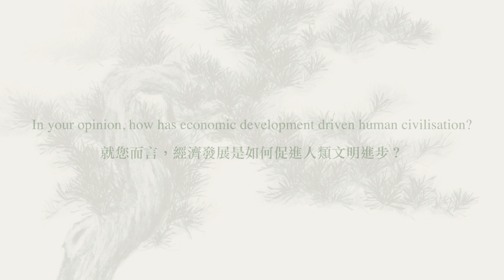LUI Che Woo Prize : Interview with Prof. Andrew Yao 「呂志和獎」：訪問姚期智教授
Professor Yao is a world-renowned computer scientist and pioneer in cryptography and quantum computing.  He was recipient of the Turing Award in 2000 and to date the only Chinese scientist receiving this highest honor in computer science. Professor Yao served on the faculty of MIT, Stanford, UC Berkeley and Princeton University before leaving Princeton in 2004 to join Tsinghua University. At Tsinghua, Professor Yao founded an elite undergraduate CS program (the “Yao Class”) in 2005, and another elite AI program (the “Zhi Class”) in 2019. He founded IIIS (Institute for Interdisciplinary Information Sciences) in 2011 and built it into a world-renowned interdisciplinary research center, including a cutting-edge quantum computing laboratory. In 2018, Professor Yao established the Turing AI Institute (Nanjing) and the Core Technology Institute (Xian) to enable close innovation partnerships with municipalities. In 2020, he established the Shanghai Qi Zhi Institute to undertake AI-inspired fundamental research across disciplines. Professor Yao is a member of the Chinese Academy of Sciences, and foreign member of the US Academy of Sciences.

姚期智教授是世界著名電腦科學家，公認為密碼學及量子計算的國際先驅。2000年榮膺圖靈獎（電腦科學的國際最高獎），是迄今惟一獲此殊榮的華裔科學家。他先後任教于美國麻省理工學院、史丹福大學、加州大學柏克萊分校及普林斯頓大學。2004年辭離普林斯頓大學全職回國任教於清華大學。2005年創辦「電腦科學實驗班」（姚班），被外界譽為「世界上最好的電腦本科教育」。 2019年又特別創辦「清華學堂人工智慧班」（智班）。2011年創建「清華量子資訊中心」與「交叉資訊研究院」，目標在實現量子電腦，並推動資訊科技與諸多領域的創新結合。2018年創立南京圖靈人工智慧研究院、西安交叉資訊核心技術研究院，以促進產學硏結合及科創成果落地。2020年成立上海期智研究院，旨在推動以人工智慧為主導的交叉學科發展。姚期智是中科院院士，美國科學院外籍院士。